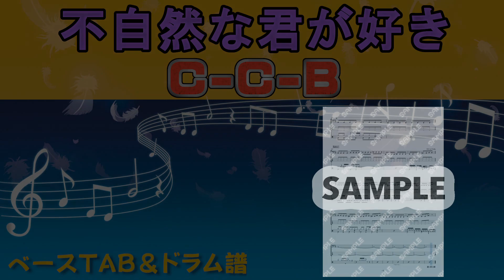C-C-B 不自然な君が好き (ベースTAB譜、ドラム譜)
PiaScore様のサイトにて楽譜を販売しております。